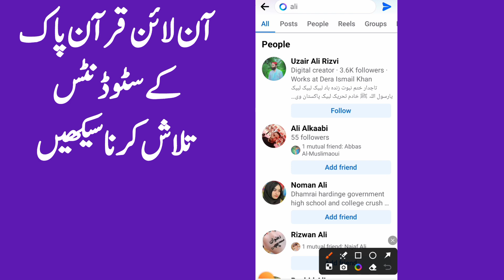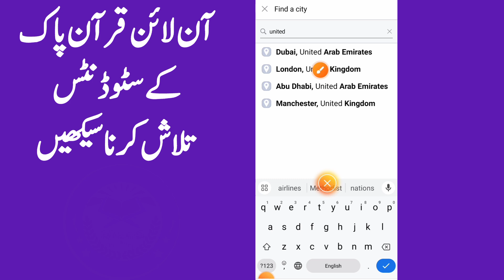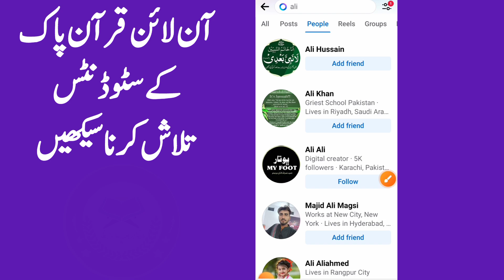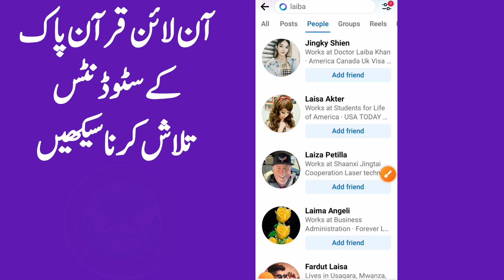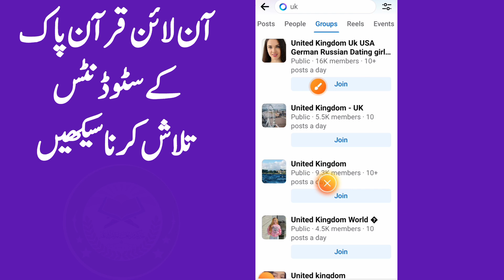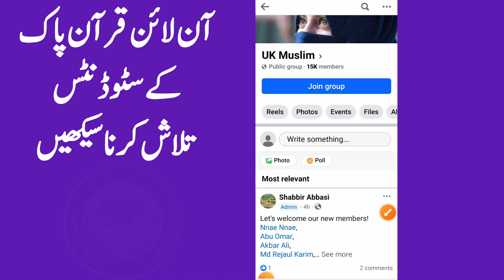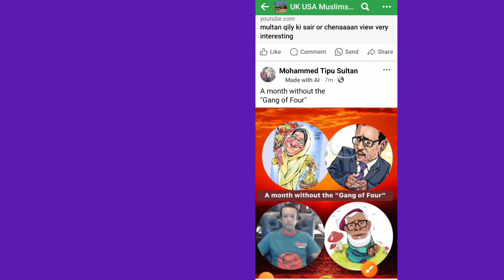how to find online quran students | online quran teaching | Earn with Kaleem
quran
online quran
learn quran
quran online
how to find online quran students
online teaching quran
online quran tutor jobs
how to teach quran online
online quran teaching job
online teaching quran jobs,online
online quran teaching jobs website
online quran teaching jobs in usa & uk
quran learning
quran student channel
the qur'an student
how to find students for online quran
best quran